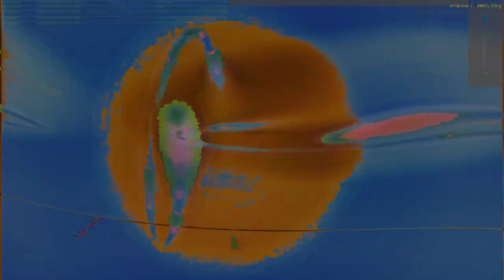Movie 24 07 30 23h58m02s understanding the miraculous part 1